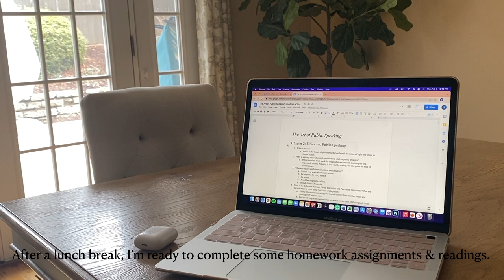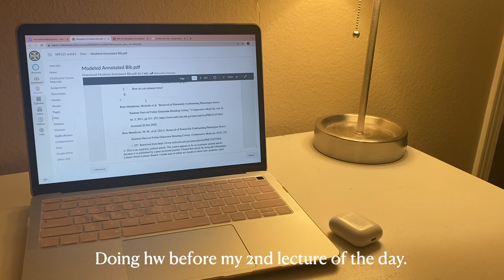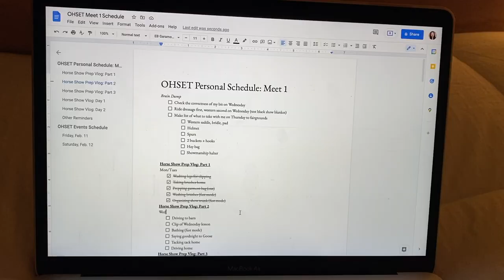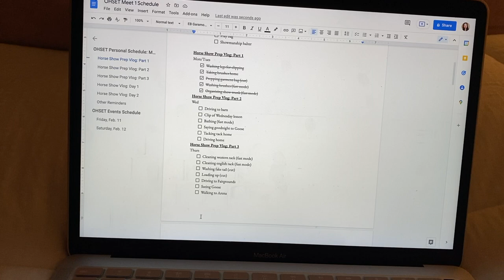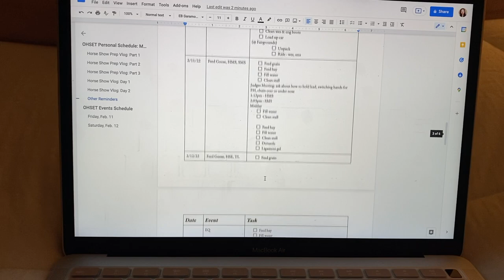Horse Show Prep Vlog: OHSET 2022 | Goose Diaries | TheSkirtRider | The Skirt Rider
Hello friends! Welcome to my show prep for the first OHSET meet of the season. I'm so excited to hangout with friends and show this week! 🤍
What is OHSET?
OHSET is the condensed name for the Oregon High School Equestrian Teams. Each district in Oregon holds 3 meets/competitions before the OHSET State Championship in May. Riders compete in a variety of events, including speed/timed events, performance events, cow events, and much more.

~Info~
Name: Sophia DiSenso
Horse: So Slightly Zipped AKA “Goose”
Specialty Events: English (Hunt Seat Equitation & Hunter Under Saddle), Western (Western Pleasure & Horsemanship), Showmanship, Trail
Thank you to hellothematic.com for the music in this video.